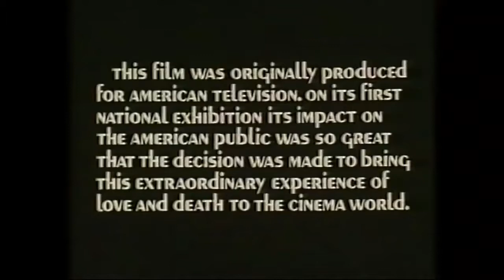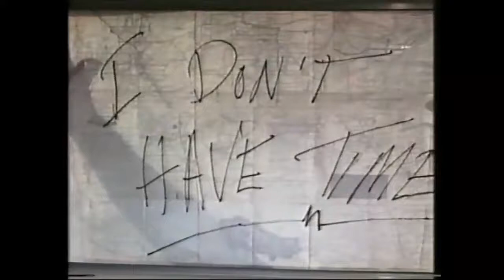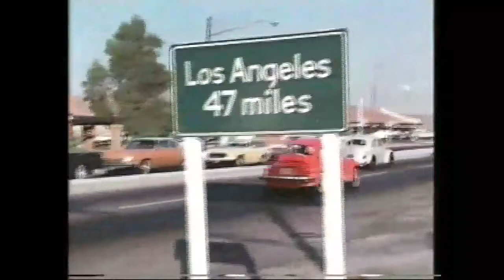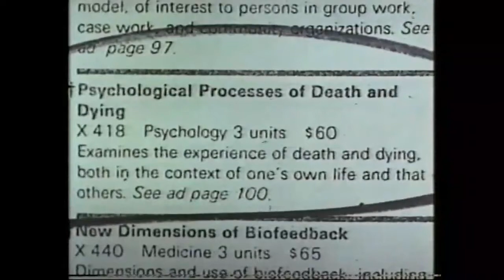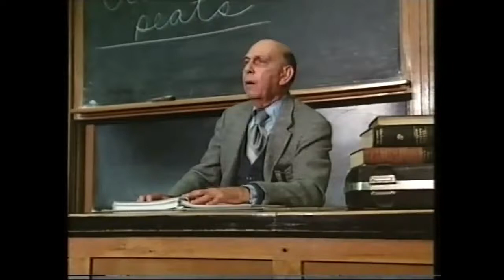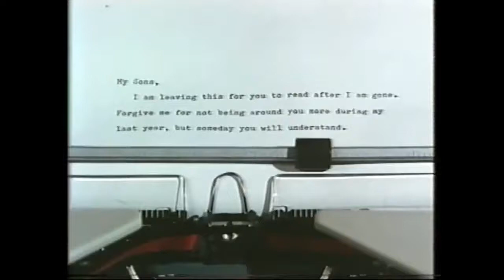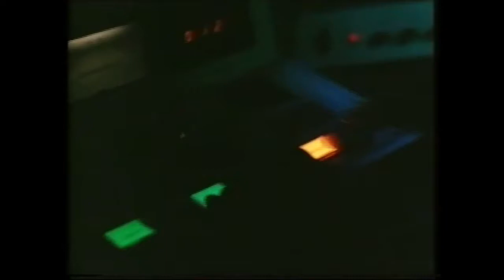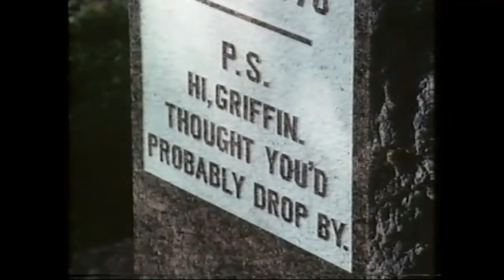Griffin and Phoenix - DIR Daryl Duke - Peter Falk , Jill Clayburgh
This movie does something very clever with its subject main. Both the main characters have a terminal illness but neither know the other has it until way into the movie. The film is always warm and funny and only when it has to does the pain and frustration of their situation arise.
Both leads are fantastic with very difficult material and it makes you sorry that Peter Falk got so side tracked by Colombo for the latter part of his career.
Not the best quality but certainly good enough for free.